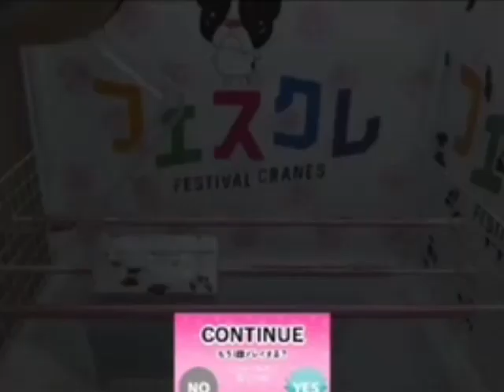フェスクレで豪遊してみた！